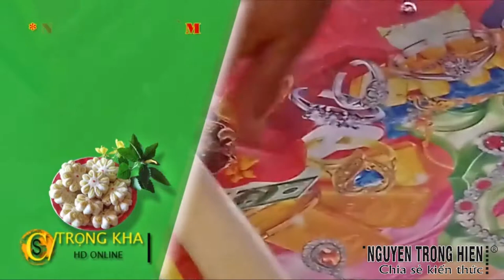CHIA SẺ KIẾN THỨC CUỘC SỐNG | CUỘC SỐNG VIỆT HƯỚNG DẪN CÁCH LÀM BÁNH BÔNG MAI ĐƠN GIẢN CHO MỌI NGƯỜI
CUỘC SỐNG VIỆT | HƯỚNG DẪN CÁCH LÀM BÁNH BÔNG MAI ĐƠN GIẢN CHO MỌI NGƯỜI LÀM CÁI BÁNH BÔNG MAI TRONG DỊP TẾT, ĐÁM CƯỚI HỎI RẤT NGON VÀ ĐẸP HOA MAI SỰ MAI MẮN.
Kênh  KIẾN THỨC CUỘC SỐNG  những kiến thức về cuộc sống và thủ thuật tin học và máy tính và những bí quyết về kiếm tiền online.

Trân trong.